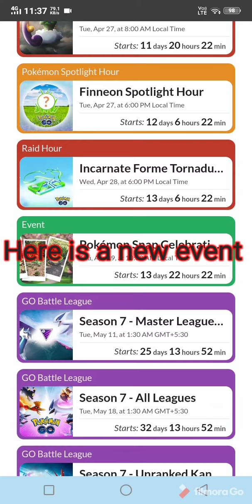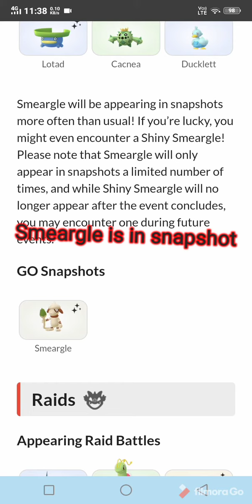🔥New snapshot event🔥| ✨Shiny Smeargle✨ | 💖Pokemon go💖